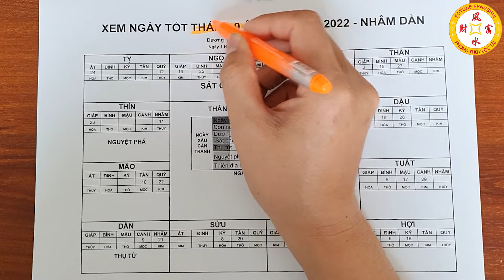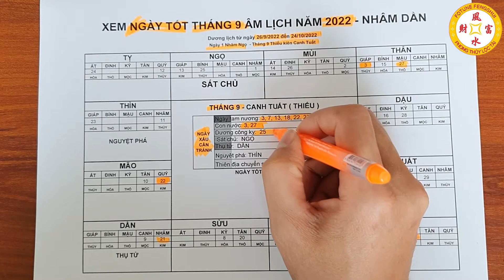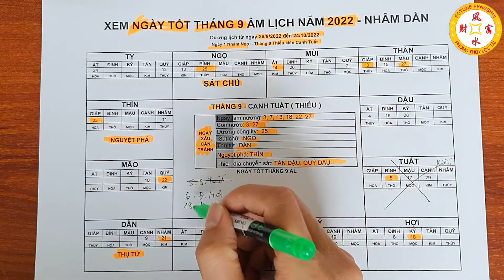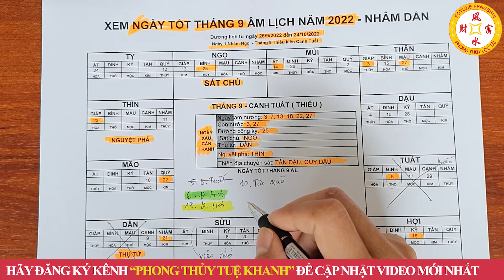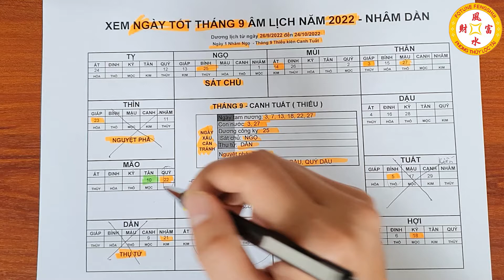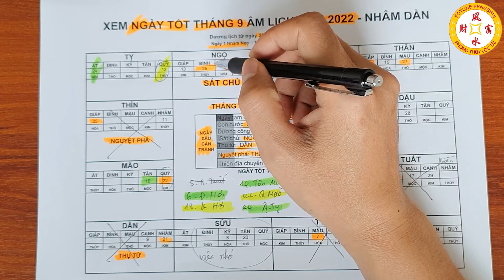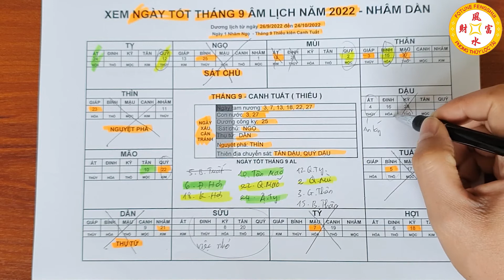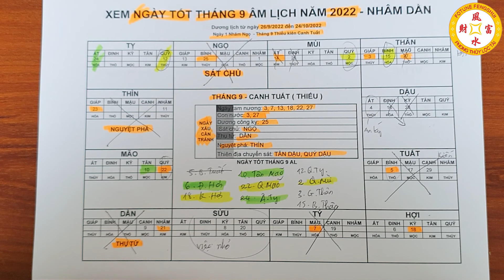Xem Ngày Tốt Tháng 9 Âm Lịch Năm 2022, Động Thổ, Khai Trương, Mở Hàng, Cưới Hỏi, Nhập Trạch